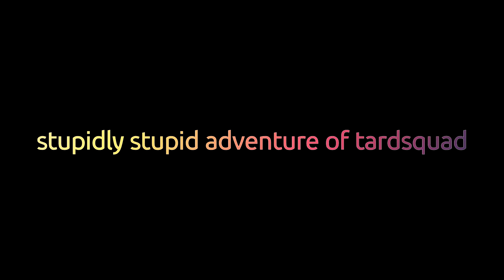TARDSQUAD: Retards, Car and Grenades doesn't mix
fugg